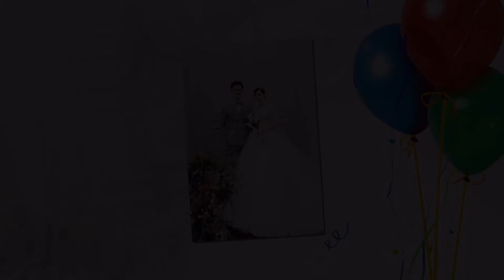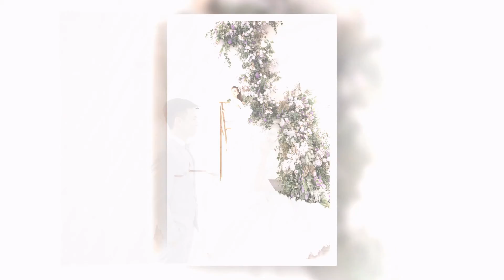hai hanh 02